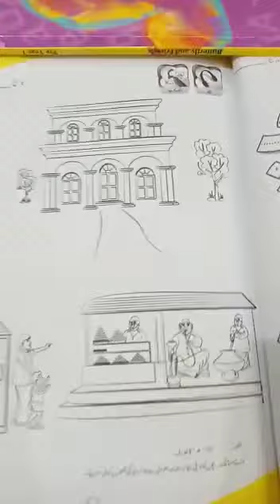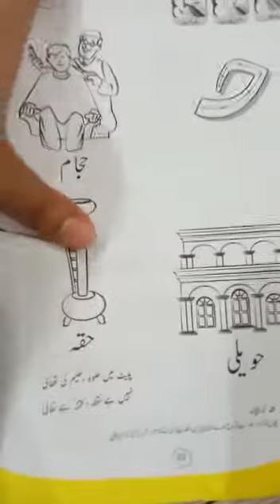P. Groupl URDU l Lecture # 7, Part-2 l Day 7, 23-06-2020